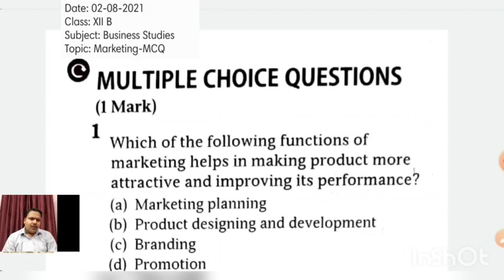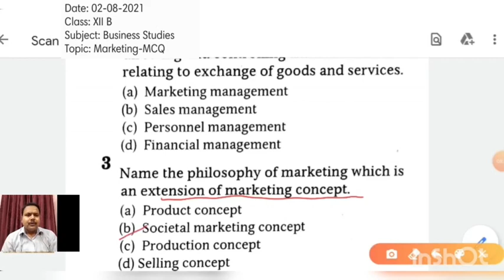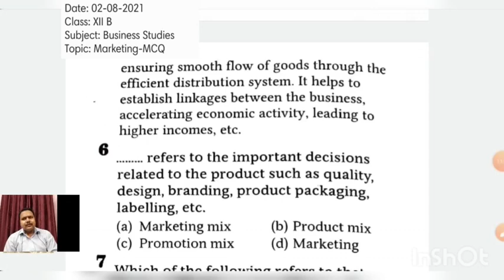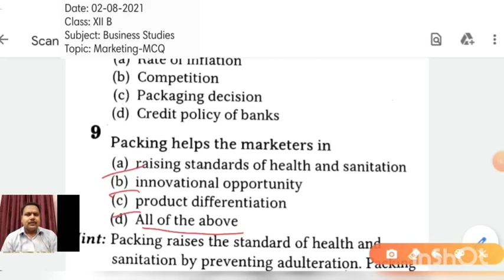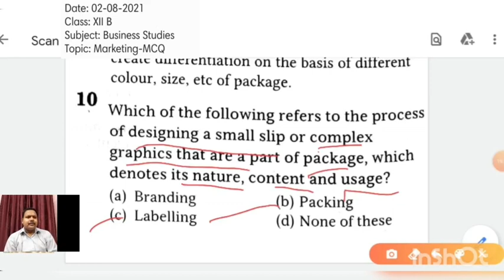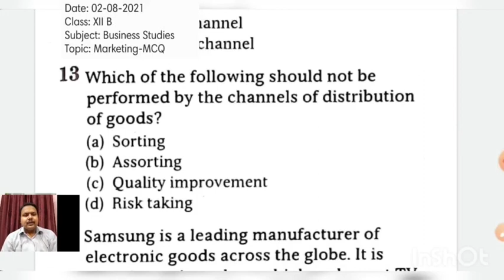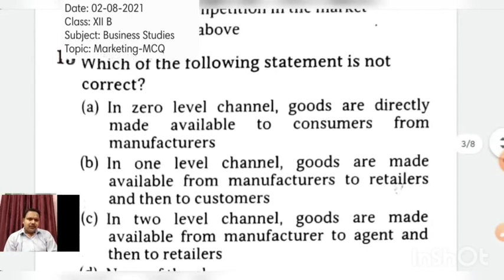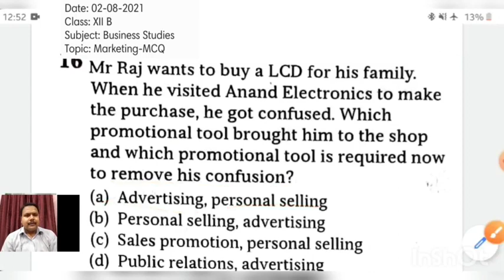Class XII B Business Studies 02-08-2021 By Mr Ritanshu Srivastava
Class XII B Business Studies 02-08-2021 By Mr Ritanshu Srivastava Marketing: Multiple Choice Questions